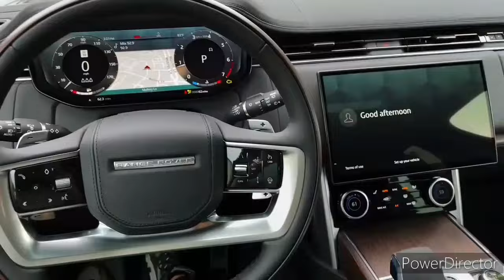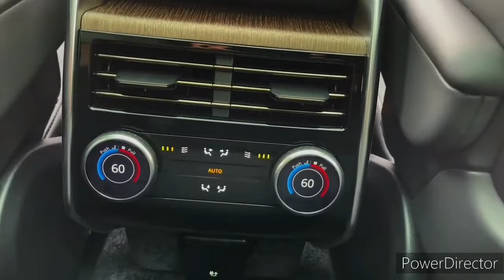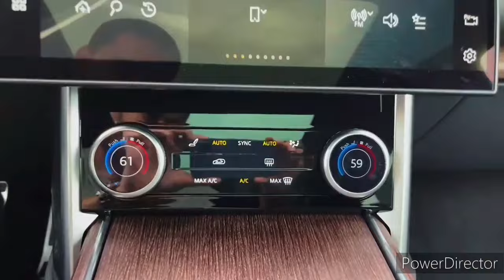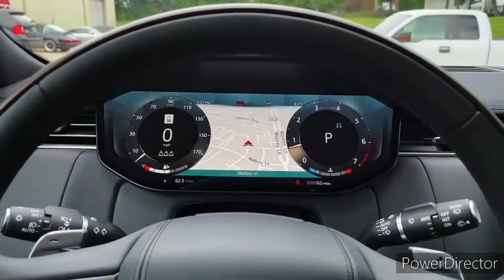Range Rover (2024) - Interior, Exterior and Drive(Super Luxury SUV)